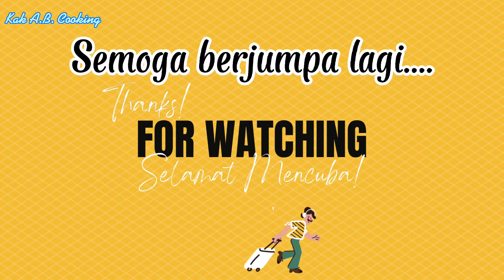Mee Goreng Basah || Lembut, enak dan cepat dimasak || makan pun laju jer 😄